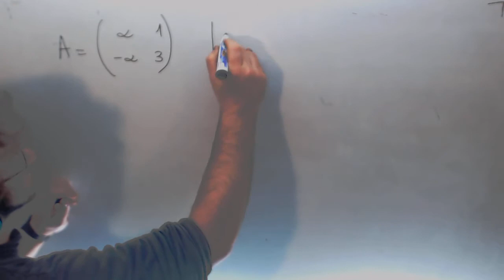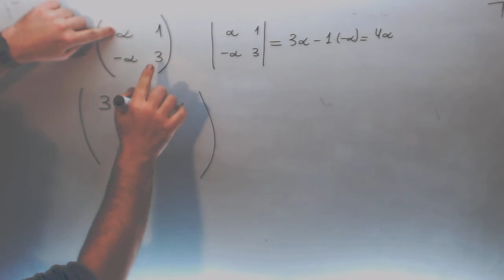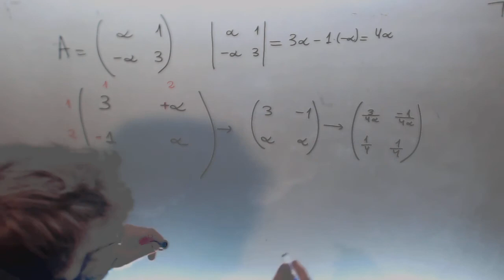Matrices Calcular alfa Selectividad Matematicas II Academia Usero Estepona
Matrices Calcular alfa Selectividad Matematicas II